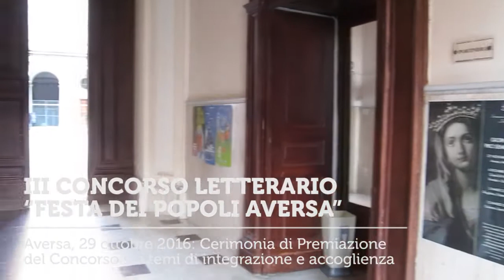Premiazione III Concorso Letterario “Festa Dei Popoli Aversa”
Aversa, 29 ottobre 2016: al Seminario Vescovile, la Cerimonia di Premiazione del Concorso Letterario che punta a sensibilizzare sui temi dell’integrazione e dell’accoglienza

Si è tenuta sabato 29 ottobre 2016 al Seminario Vescovile la Cerimonia di Premiazione del III Concorso Letterario Internazionale “Festa dei Popoli Aversa”, frutto della fertile collaborazione di cinque uffici diocesani  (Ecumenismo e Dialogo, Migrantes, Caritas, Missionario, Comunicazioni Sociali). L’evento è stato ideato nell’ambito dell’iniziativa diocesana che mira a sensibilizzare verso i temi dell’accoglienza, dell’integrazione, della valorizzazione delle identità culturali e delle tradizioni delle varie confessioni religiose.
Questo il podio dei vincitori maturato al termine delle valutazioni alle quali è stata chiamata la Giuria Interreligiosa Internazionale, presieduta dal vescovo Mons. Angelo Spinillo: al 1° posto, “Il fiore della fratellanza” (Ugo Criste di Genova); al 2° posto, “Una vecchia casa” (Carmela Basile di Cesa, CE); al 3° posto, “Un sogno di mille colombe” (Pierrette Cherbonnier dalla Francia). Gli autori si sono impegnati a trattare nelle loro opere le tematiche della solidarietà, dell’amicizia, della pace e del dialogo interculturale.
Mons. Angelo Spinillo ha definito proprio il dialogo come “la via maestra che va esercitata a tutti i livelli,  è ciò che ci caratterizza come essere umani capaci di guardare e accogliere ciò che la vita ci propone”. “Vogliamo cercare di formare le persone con questo bel mondo della letteratura  e della poesia, che sono da sempre sono tra le più nobili espressioni dello spirito umano”, ha commentato don Nicola Barbato, direttore dell’Ufficio Migrantes. “Col tempo questa nostra iniziativa sta diventando un capitale umano, spirituale e religioso importantissimo”, aggiunge il direttore dell’Ufficio Ecumenismo e Dialogo don Peppino Esposito.